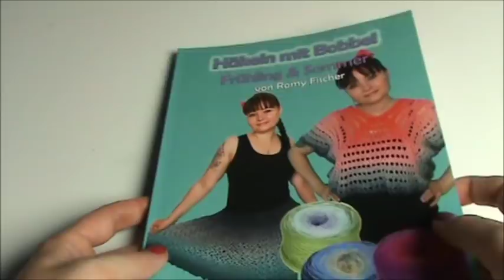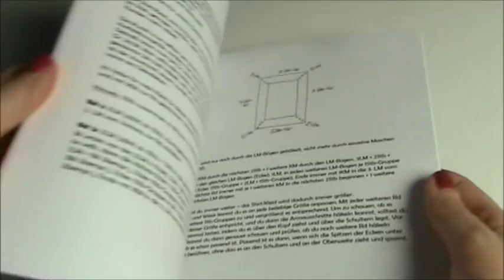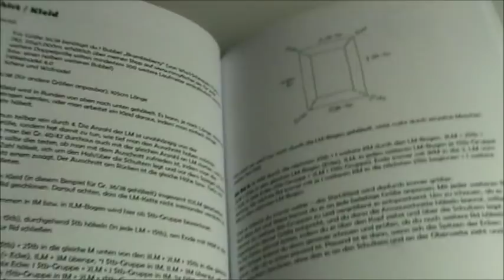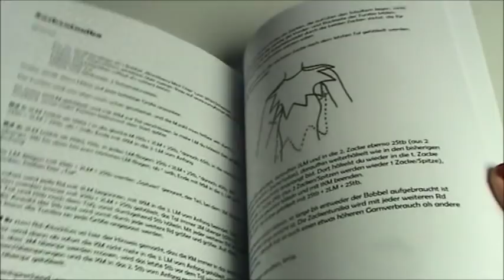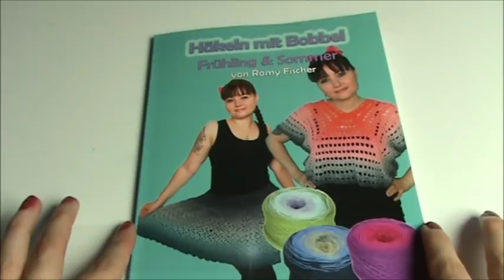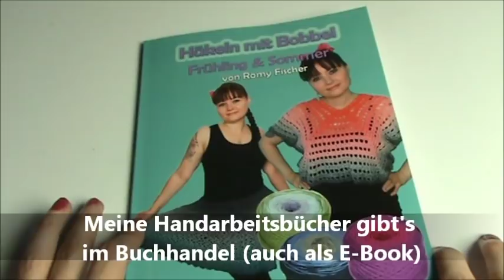Häkeln mit Bobbel - Frühling und Sommer